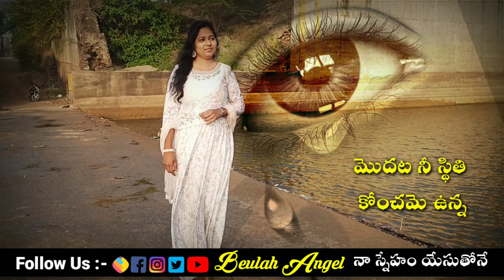చెమ్మగిల్లు కళ్ళలతో విడుదల కోరుకుంటున్నావా 𝐓𝐞𝐥𝐮𝐠𝐮 𝐒𝐨𝐧𝐠 𝐖𝐢𝐭𝐡 𝐋𝐲𝐫𝐢𝐜𝐬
WhatsApp status Song2021 ||  watch & be blessed status song

Video Credits @ THANDRI SANNVIDHI MINISTRMINISTRIES YouTube channel
Song was written by Shalem Raju Anna
thanqu so much brothers  🙏